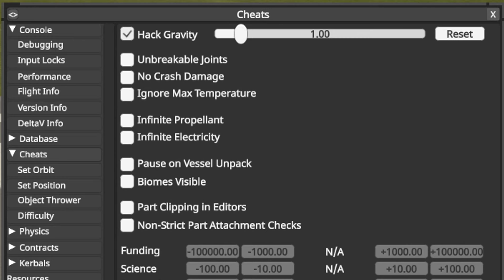Sending a Kerbal to Orbit with 10x Gravity (World's First!)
Super proud of this one, and the scale of the craft really shows the potential of 10x gravity challenges, since im sure a better design could be made so that the nose cones are unnecessary.